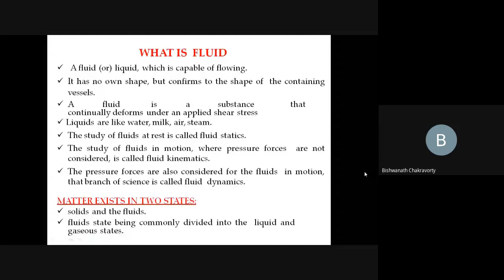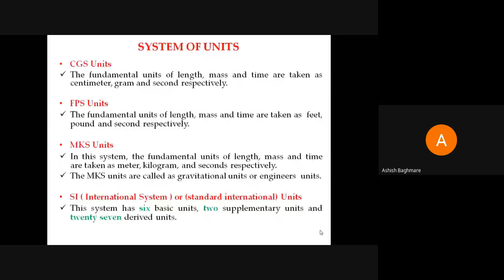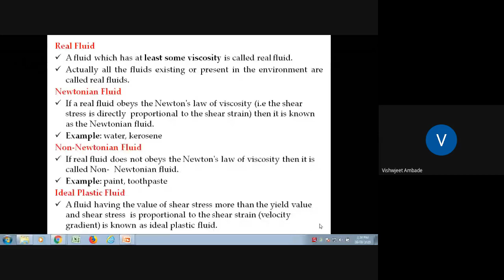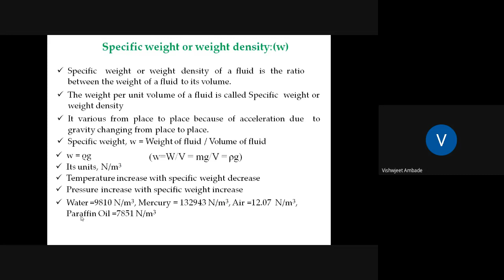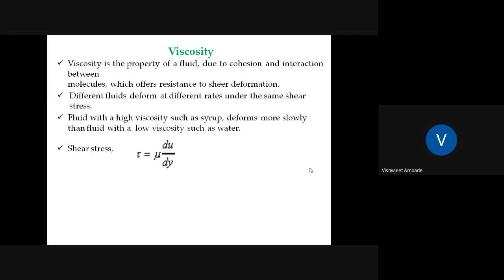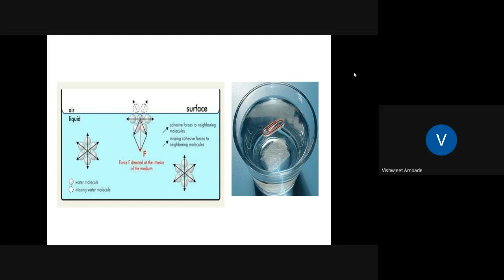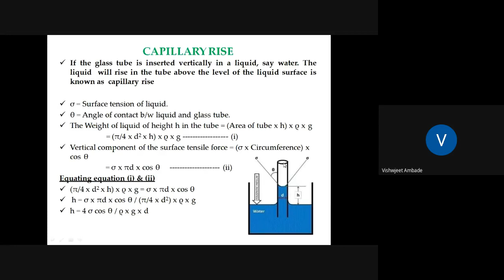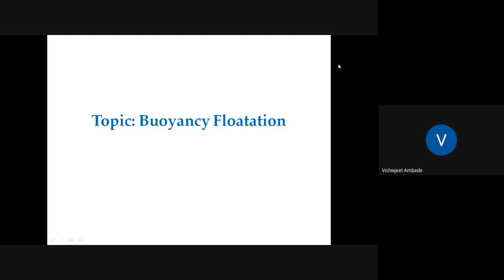Subject : Fluid Mechanics , Properties of fluid (Lecture 1)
By Prof. Vishwjeet Ambade (Asst.Prof)
Mechanical Engineering Department
(TGPCET, Nagpur)